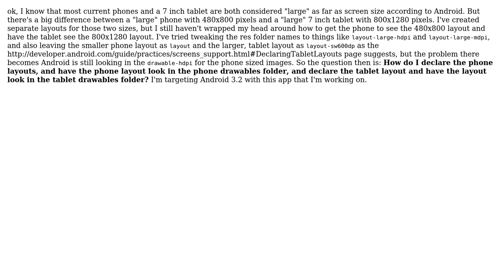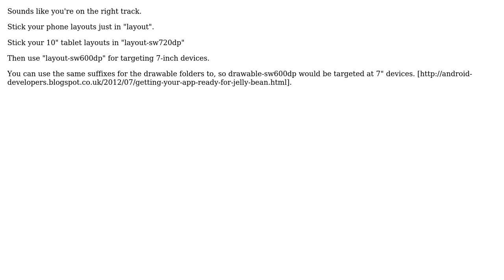With Android, is it possible to have different layouts for phones and tablets?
With thanks & praise to God, and with thanks to the many people who have made this project possible! You are responsible for your own actions.